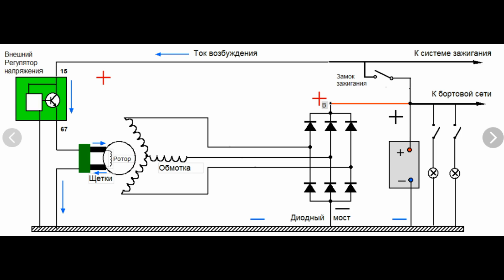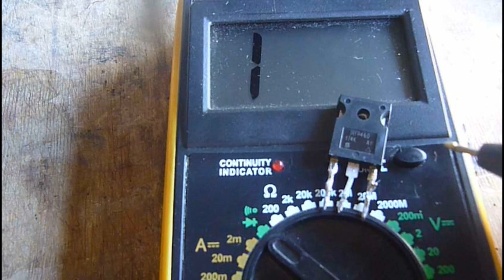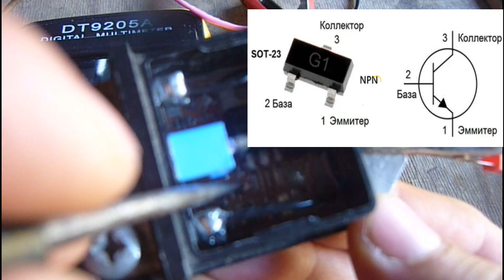Ремонт трехуровневого регулятора напряжения генератора ваз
Разборка и ремонт трехуровневого регулятора напряжения генератора ваз. Проверка транзистора в трехуровневом регуляторе напряжения. В регуляторе напряжения установлена схема, которую можно проверить и поменять неисправные радиодетали. Нет зарядки аккумулятора, не работает генератор.